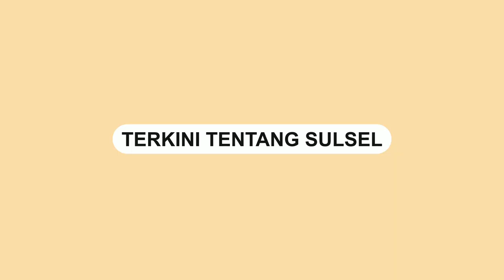Pro Kontra proyek Pengolahan Sampah Menjadi Energi Listrik Makassar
Video terkini dan terbaru..